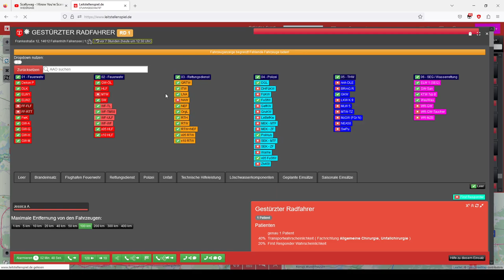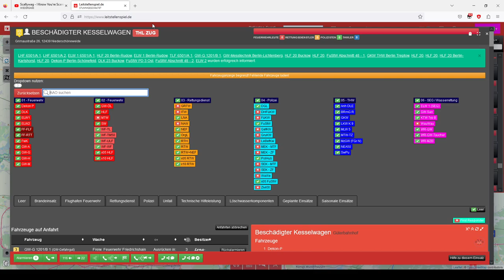I Know You're Scared - Scallywag (Remix)